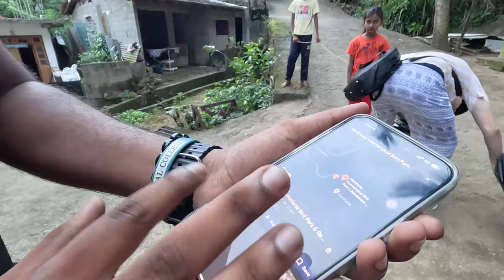Sri Lankan Hospitality Welcomes US In Kandy | Renting a Bike in Sri Lanka 🇱🇰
Today we rent a bike for the first time in Sri Lanka and we met a very kind host who treated us to local coffee. Guys watch this video to the end!